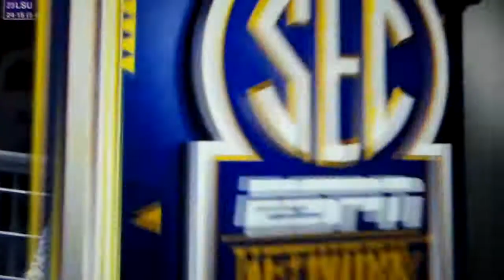Texas A&M softball's Katie Dack hits home run vs. LSU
Texas A&M softball's Katie Dack hits a home run vs. LSU, 4/10/22.
This video belongs to the Southeastern Conference and the NCAA.